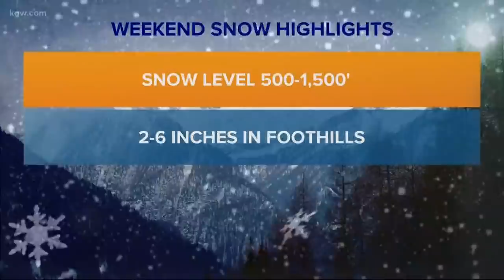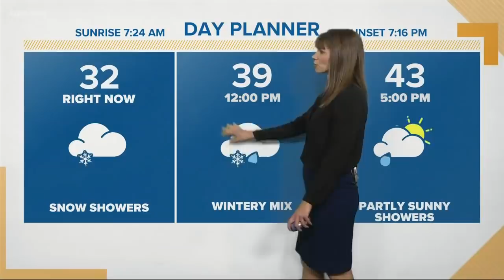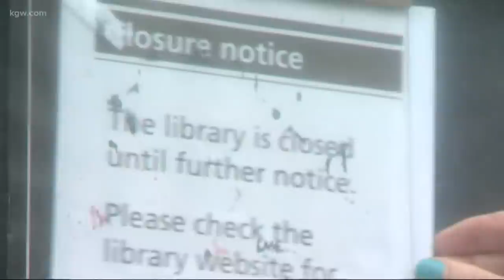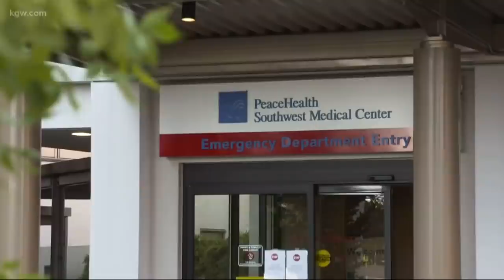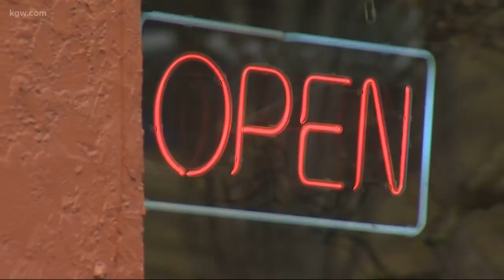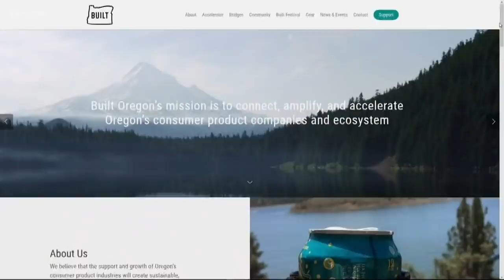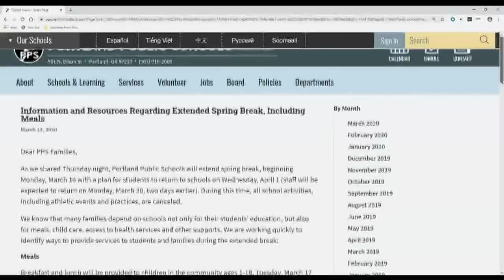Top Stories: Sunrise 3-14-20